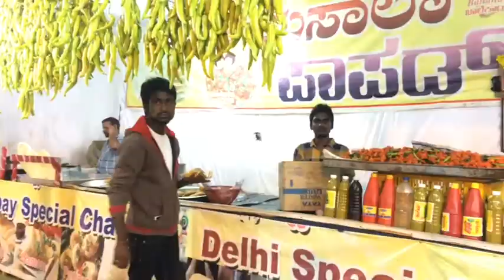madanapalle short films